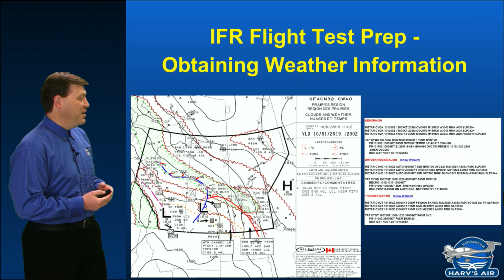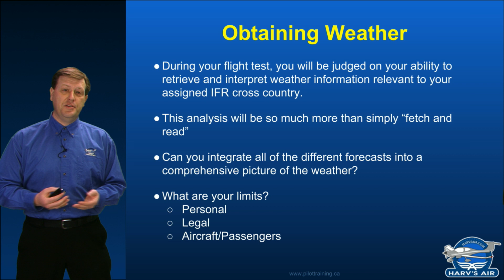Intro To IFR Flight Test Prep 2019 - Obtaining Weather Information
Introduction to the IFR Flight Test Prep 2019: Obtaining Weather Information. This is part of the Instrument Flight Rules course in the pilottraining.ca online ground school.